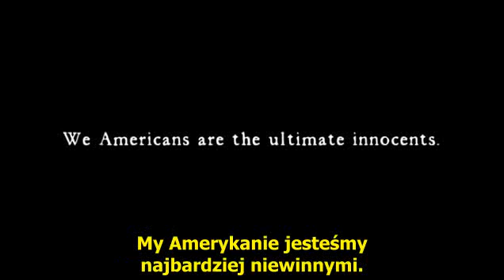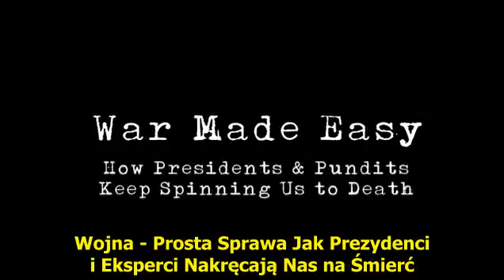Wojna - Prosta Sprawa 1 / 8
Miej ten film na uwadze, kiedy usłyszysz z telewizora, że Iran ma broń nuklearną, bo będzie to kolejne kłamstwo naszych psychopatycznych 'liderów', w wieloletniej historii kłamstw.